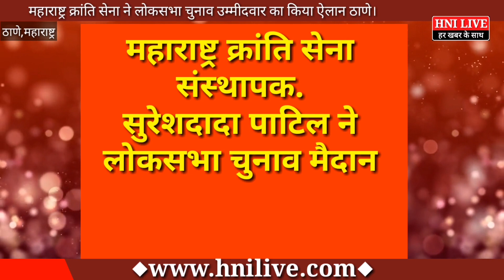महाराष्ट्र क्रांति सेना ने गाजर बांटकर ठाणे लोकसभा क्षेत्र उम्मीदवार का किया ऐलान(महाराष्ट्र)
एचएनआई लाइव हर खबर के साथ आपके मोबाइल Youtube, Facebook, पर उपलब्ध। क्राइम, राजनीति, मनोरंजन, शोसल सम्बंधित 500 से अधिक वीडियो शामिल है।
HNI LIVE हर खबर के साथ